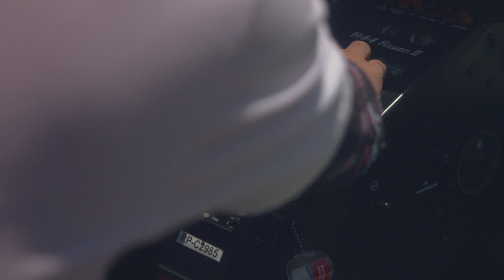Lion Air Ad Ver. 2